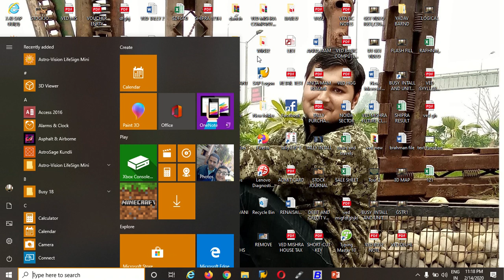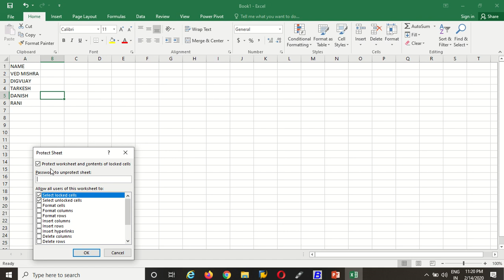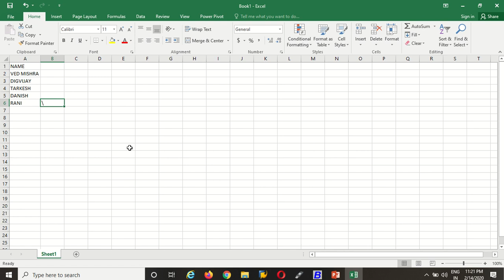PROTECTED SHEET EXCEL WORKBOOK BY VED DIGVIJAY CLASSES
THIS IS A VIDEO OF PROTECTED EXCEL SHEET BY MISHRA CLASSES